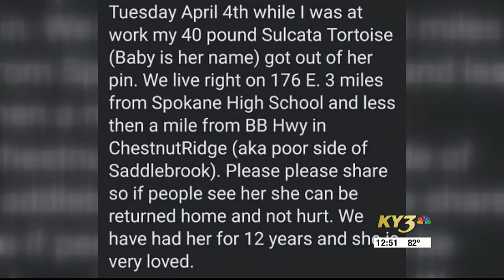Leigh's Lost and Found: pet tortoise found safe after missing six days